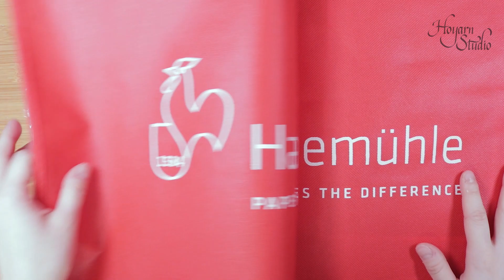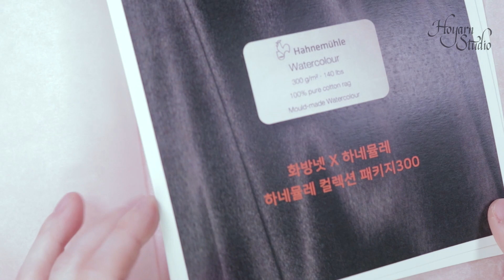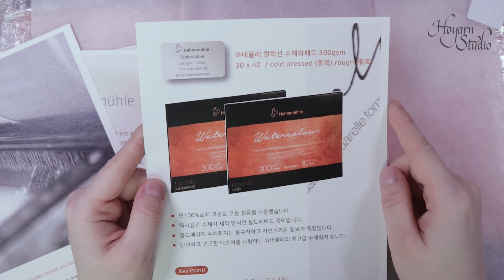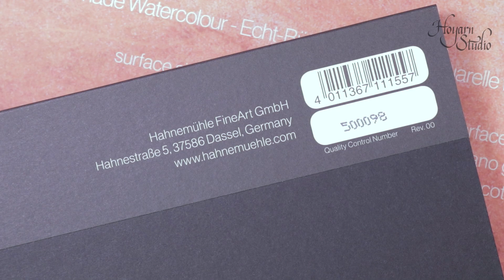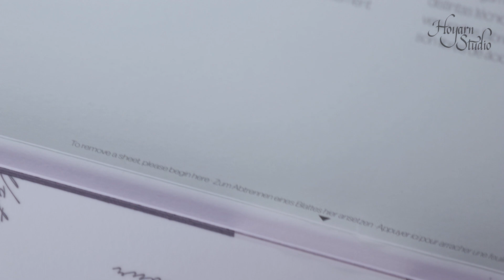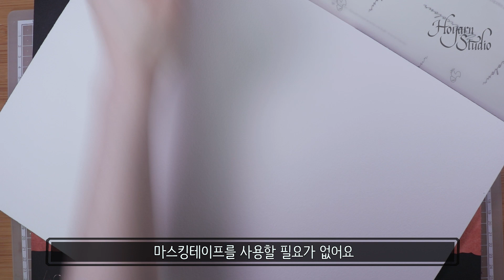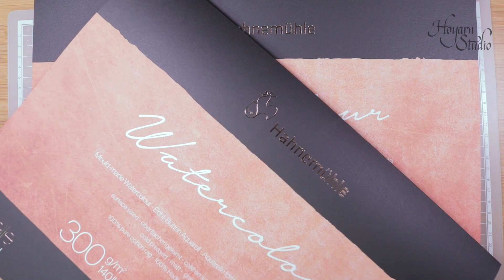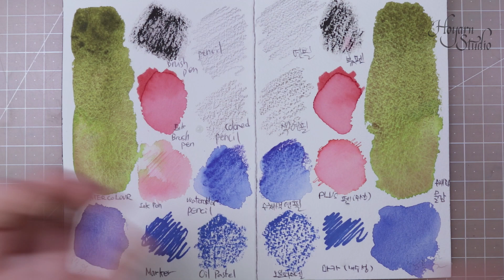[제품협찬] 하네뮬레 컬렉션 수채화 패드 써보기 : Hoyarn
☆ 영상과 음성의 싱크가 안 맞지만, 시청에는 크게 무리가 없습니다! 재 업로드를 잠시 생각했다가 그러면 안 될 것 같아서... ㅠㅠ

☆ 두런두런 이야기 하면서 종이를 살펴봤습니다. 코튼 100% 수채화 종이는 사용하면 사용할 수록 연습용 종이로 돌아가지 못하게 되어버려요 ㅠㅠ 좋아서... 좋은 종이 맛을 알아버렸어요 ㅠㅠ

☆ 본 영상은 호얀스튜디오 x 화방넷과 함께하는 미술/그림 프로젝트입니다.

호얀에게 후원하는 방법